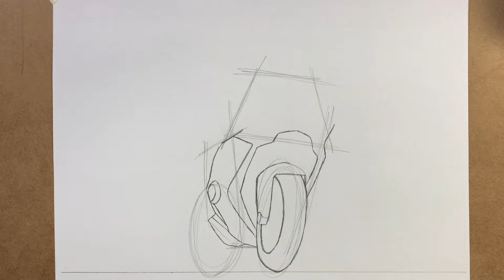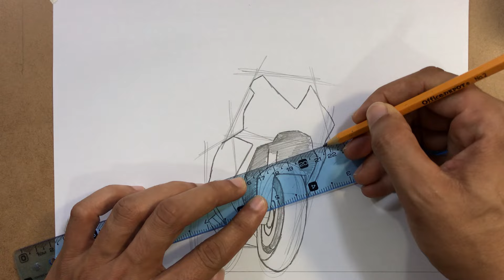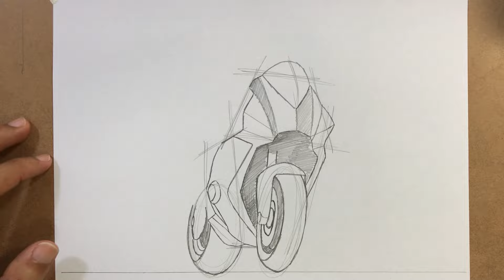Como DIBUJAR UNA MOTO a lapiz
Recomendaciones de Tutoriales para iniciar con los Autos